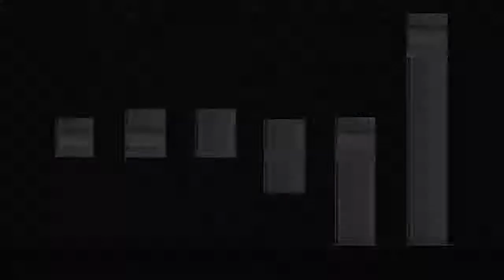Téréva Direct présente les lampes theLeda D B Plus AL Theben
Borne lumineuse à LED design 72 cm de 10 W avec détecteur de
mouvement (PIR) à retrouver sur Téréva Direct :
■ Sortie lumineuse frontale (Spot)
■ Boîtier haut de gamme en profilé extrudé d'aluminium anodisé
■ Conçu pour un usage extérieur
■ Commande automatique de l'éclairage en fonction de la présence et de la
luminosité
■ Angle de détection de 180° pour une portée 12 m, optimisé pour les
chemins
■ Fonctions d'apprentissage, test, interrupteur crépusculaire, lumière
d'orientation variable et interruption nocturne calculée automatiquement
réglable
■ Réglable par télécommande theSenda S et P, par theSenda B et l'appli
theSenda Plug ou par potentiomètre sur l'appareil
■ Indice de protection élevé IP 55 pour montage en extérieur
■ Interconnectivité par système radio, réglage uniquement possible via
theSenda B avec theSenda Plug
■ Particulièrement efficace grâce à une puissance d'éclairage élevée
■ LED longue durée : 50 000 heures d'utilisation
■ Commande manuelle par bouton-poussoir d'interruption (MARCHE
permanente 6 h)